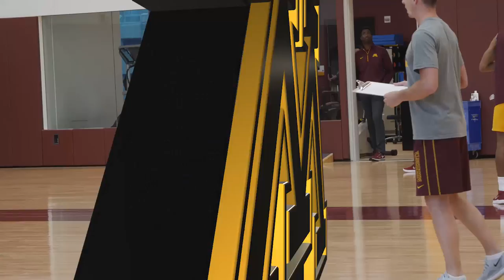Men's Gopher Basketball Coach Richard Pitino Mic'd Up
Summer practices means a lot of teaching in preparation for the year ahead. Head Basketball Coach Richard Pitino was mic'd up for sound for an exclusive listen inside one practice!